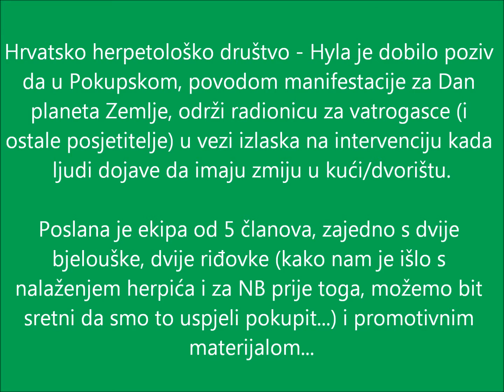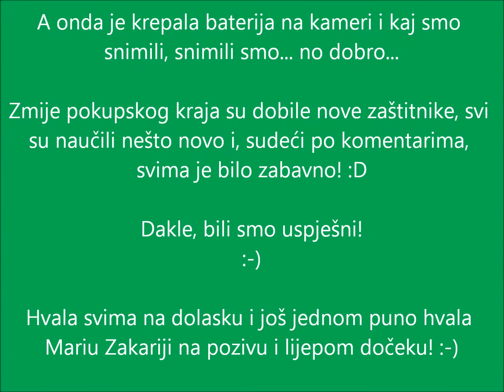Pokupsko 20.04.2013.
Hrvatsko herpetološko društvo - Hyla je dobilo poziv za održavanje radionice da u Pokupskom održi radionicu za vatrogasce u vezi hendlanja zmija. Kako je bilo, pogledajte u videu! :-)

Projekt "Halo, zmija?!" je pokrenut od strane HHD-Hyla za osposobljavanje pojedinaca/ekipa po svim dijelovima RH, koji bi onda odrađivali intervencije (telefonski i/ili izlaskom na teren) u vezi nalaženja zmije u kući/dvorištu. Zainteresirani za radionicu?

Sve zmije u RH su zakonom (strogo) zaštićene!

The Croatian Herpetological Society - Hyla received an invitation to hold a workshop in regards to snake handling techniques for the Pokupsko Firemen. Take a look at how it turned out! :-)

"Halo, zmija?!" is a project started by CHS-Hyla for the training of individuals/teams in all parts of Croatia so people have someone to call when they find a snake in their home/yard. Interested for a workshop?

All Croatian snakes are (strictly) protected by law!

© Foto/Photo: Mladen Zadravec
© Video: Mladen Zadravec